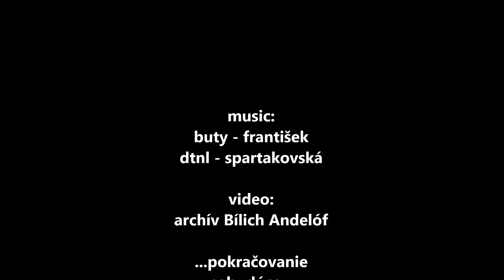Retro Spartak Trnava Vol. 1 Trnava - Artmedia 2006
Pripomenutie zapasu 28. kola sezony 2005/2006, v ktorom Spartak hostil Artmediu a vyhral golom Miroslava Krissa v poslednej minute. Po zapase prepukli oslavy, hoci Spartak titul znovu a znovu neziskal :-)
V hladisku bolo 17 033 nadsenych fanusikov trnavskeho klubu.